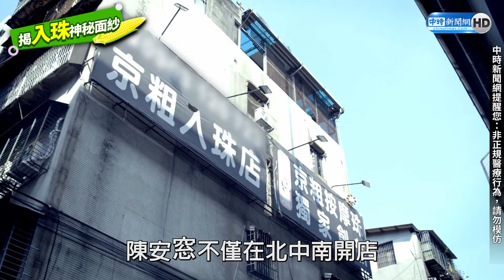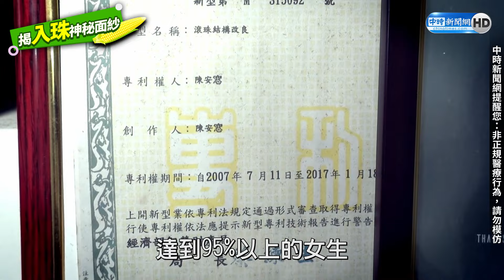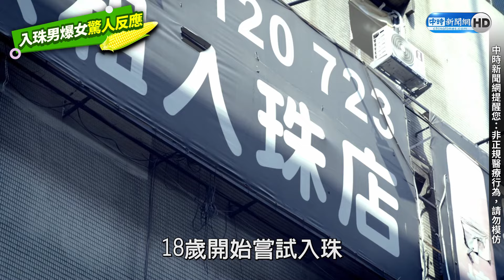獨/入珠教主助3萬「弟弟」找回性福！ 改造再出發「床上變超跑」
擁有「入珠教主」稱號、現年57歲的陳安窓，入行將近30年，經手超過3萬個男人。很難想像過去他是位擺攤算命師，發現很多夫妻婚後感情淡化嚴重，算命無法助人感情挽回。陳安窓後來研究入珠，讓伴侶之間找回初戀幸福感，而入珠過的男人口耳間相傳，他不僅在北中南開店，甚至遠赴多國做生意，他接受《中時新聞網》訪問，入珠驚人內幕全說了。

《中時新聞網》提醒您：非正規醫療行為，請勿模仿！

00:00 男人40歲剩一張嘴精華
00:16 「入珠教主」入行30年、經手破3萬男人概要
00:57 陳安窓曝男女感情觀
01:42 陳安窓對入珠看法

【相關影音】
獨/25歲男入珠108顆！驚爆女生床上「超狂反應」：像成人片演的